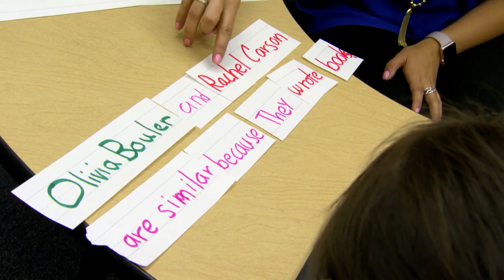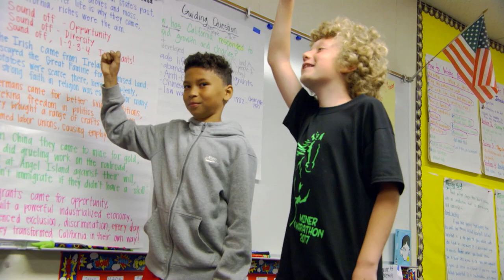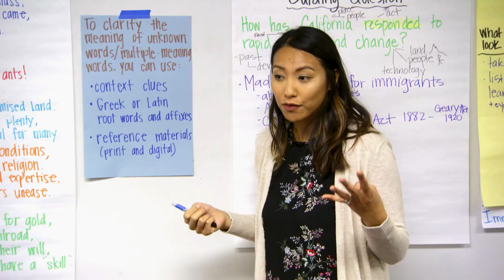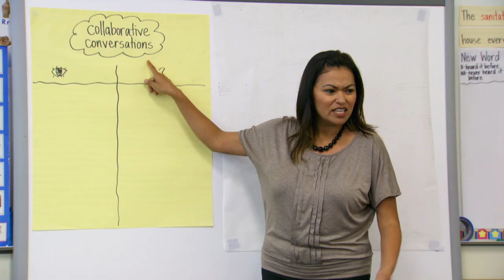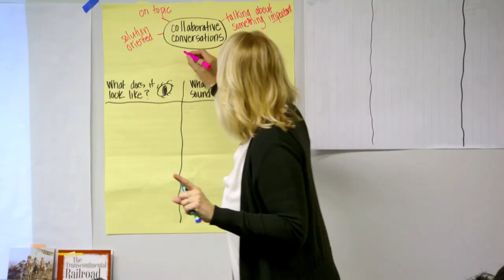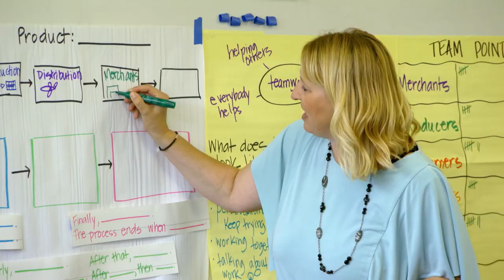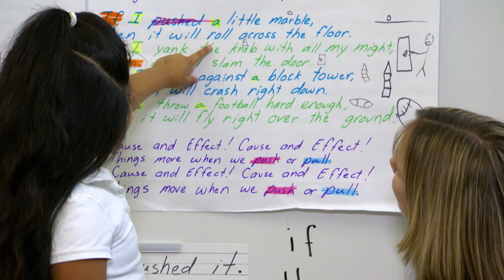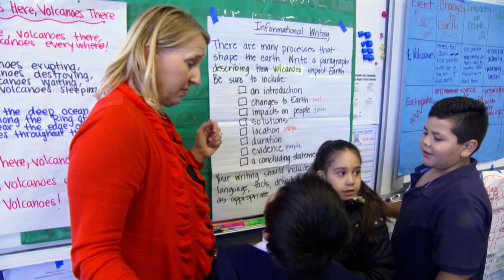SEAL Pedagogy Across Preschool through 5th Grade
Illuminates alignment of SEAL pedagogy and principles from preschool through 5th grade to deepen the understanding of the SEAL model.  The video demonstrates a key principle of the EL Roadmap, Alignment and Articulation, as a crucial pillar and element of powerful education – for all students, and, particularly for English Learners. (9 minutes)